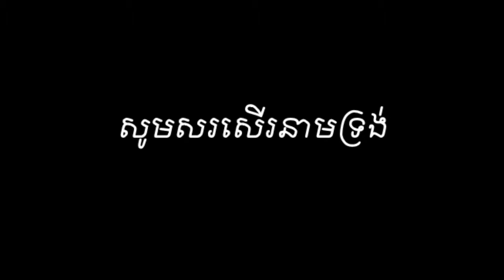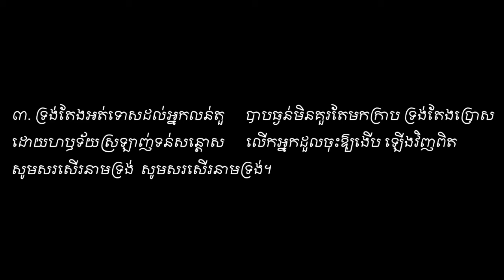We Praise your Name Vol#5.សូមសរសើរនាមទ្រង់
សូមសរសើរនាមទ្រង់ ទំនុកខ្មែរបរិសុទ្ធ ។ We Praise your Name Vol#5.